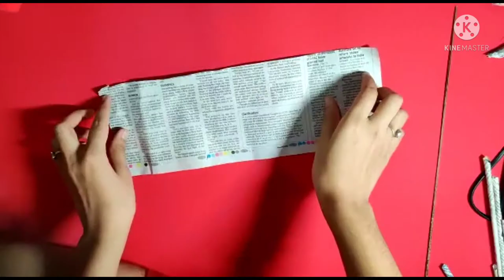wall hanging making with newspaper ||Diwali decoration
hello everyone,

Today's video is about Diwali decoration ,in this video you'll see that how we can make toran with newspaper ,these toran is used for diwali decoration.hope you'll enjoy the video.
newspaper decoration ideas
toran making for diwali
bestoutofwaste diy# Diwalidecoration